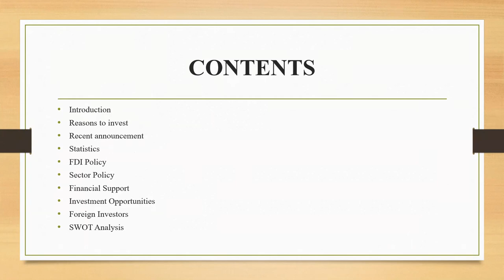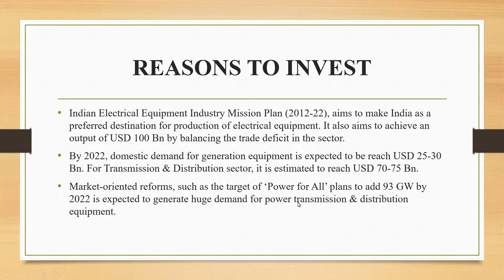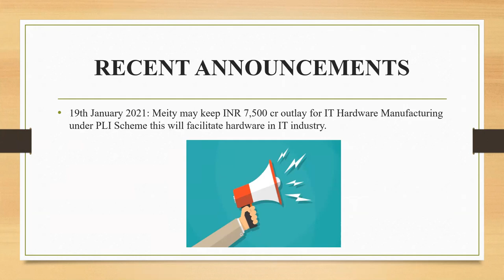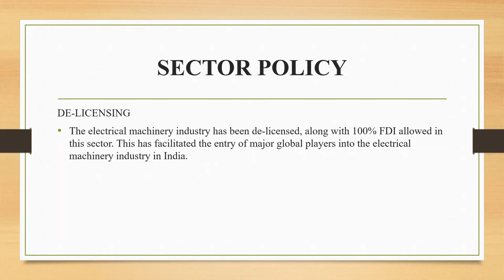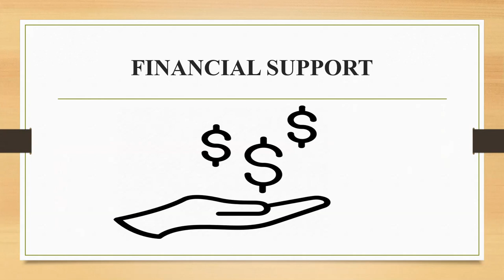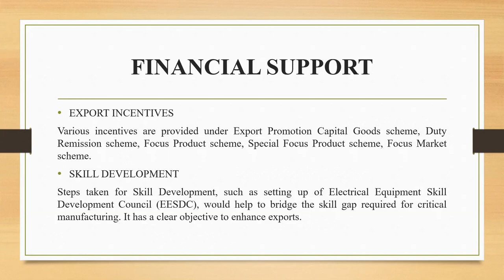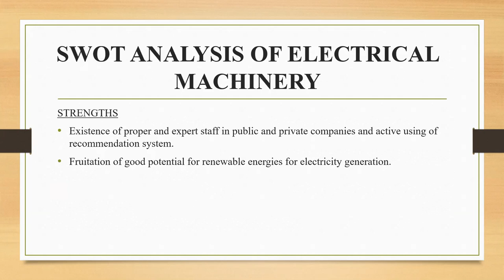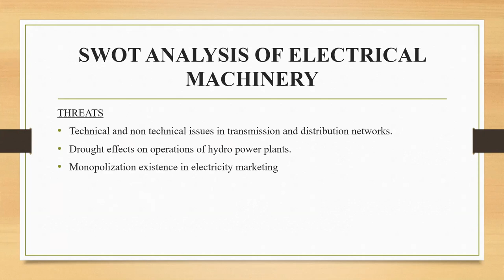Make in India 🇮🇳 Initiative Series 🐈 chapter 1- Electrical Machinery 🎛️ sector 💰💰💰💵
Dear Visitors,

Bell Icon  🛎️